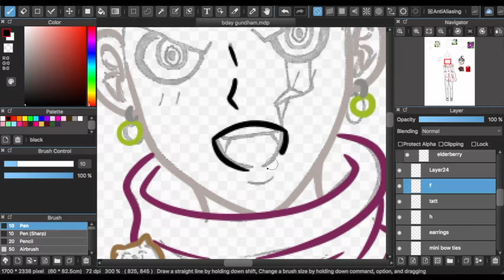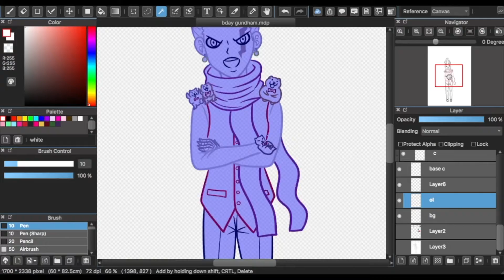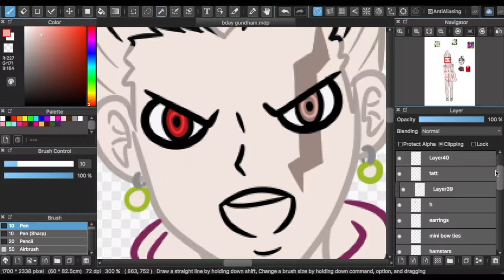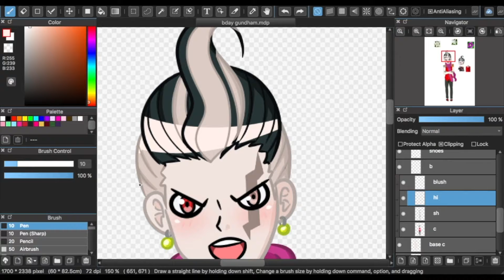Happy Birthday Gundham Tanaka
speed draw of Gundham Tanaka from Danganronpa